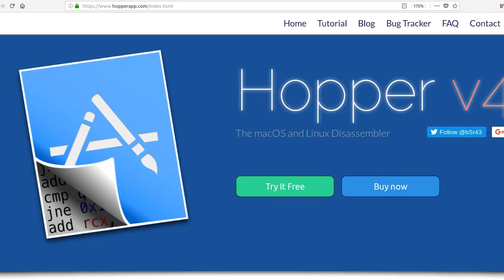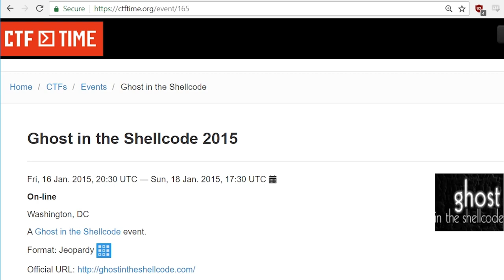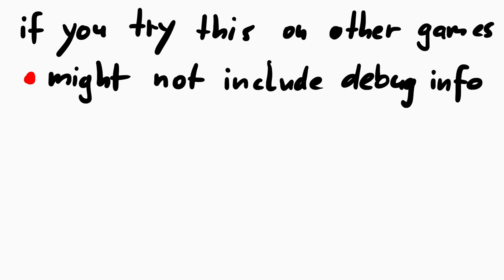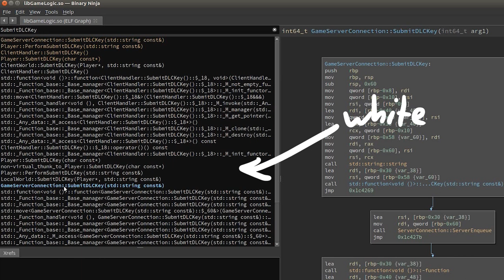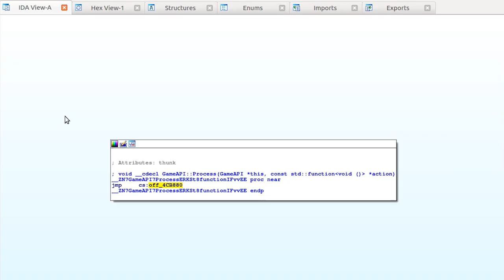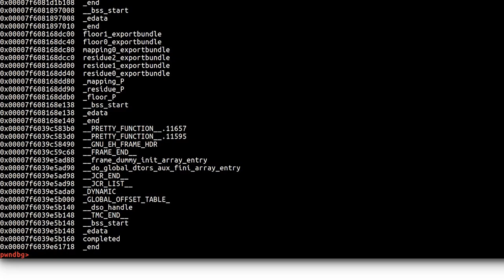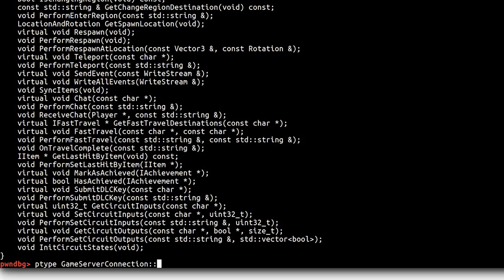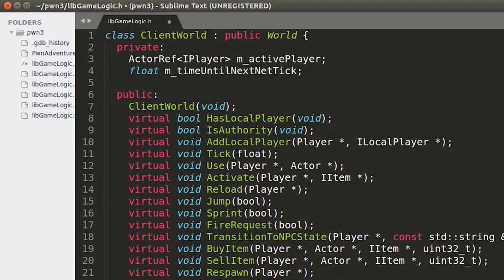Recover Game Classes with gdb - Pwn Adventure 3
Part 4: We start reverse engineering! Luckily the game comes with not-stripped binaries which means all the class names are included. We can use the debug information to dump class definitions with gdb. This will be incredible useful when we create our first hack next video!

-=[ ❤️ Support ]=-

-=[ 🐕 Social ]=-

-=[ 📄 P.S. ]=-